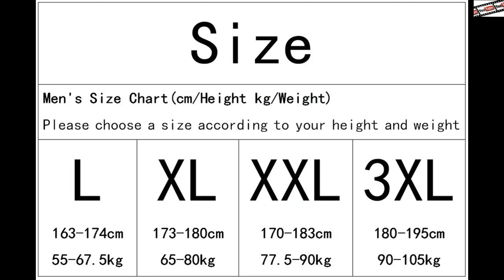100% пижамы из хлопка, одежда для мужчин клетчатая осень-зима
ХАРАКТЕРИСТИКИ

Происхождение: КитайТип товара: ПижамаМатериал: COTTONДлина рукава: ПолнаяТип рукава: СтандартнаяВид застежки: ПуговицыНецензурное изображение: НетСексуального характера: НетНомер модели: WZMZ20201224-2Пол: MENТип застежки: Эластичная резинкаТип рисунка: КлеткаВоротник: Отложной воротникPattern 1: StripedPattern 2: SolidPattern 3: Letter

CHARACTERISTICS

Origin: ChinaItem Type: PajamasMaterial: COTTONSleeve Length: FullSleeve Type: StandardClosing Type: ButtonsObscene Image: NoSexual Content: NoModel Number: WZMZ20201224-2Gender: MENTClosing Type: ElasticPattern Type: PlaidCollar: Turn-down CollarPattern 1: StripedPattern 2: SolidPattern n 3: Letter